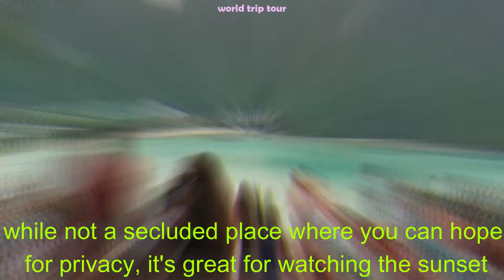online travel tour to Koh Phi Phi and the Maya Bay in thailand (photo gallery) along with music